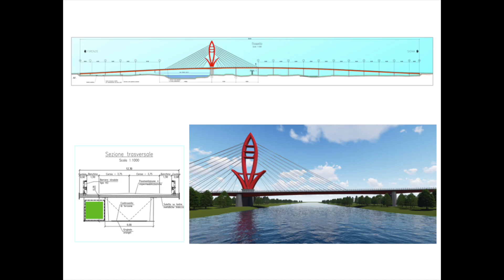La bretellina "cambia strada": presentata la nuova proposta di tracciato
Una strada lunga 2,6 Km che si allontana dal nuovo laghetto di compensazione al lago di Peretola, dal centro abitato di San Mauro a Signa, che si inserisce però bene nel paesaggio, e che mantiene il suo nuovo ponte sull'Arno, il ponte del Giglio